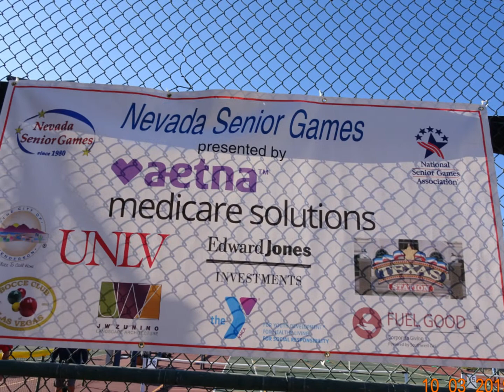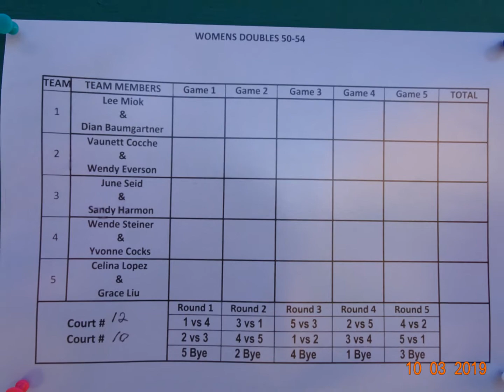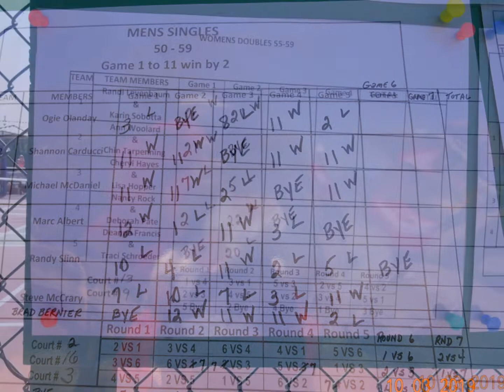2019 NEVADA SENIOR GAMES PICKLEBALL - 10/3/2019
10/3/2019 – Today is the 1st day of the 2019 Nevada Senior Games Pickleball Tournament, held at the Sun City Summerlin PB courts.
Women’s Doubles
Men’s Singles
Tomorrow is Mixed Doubles
What a beautiful day it was! Cool and no winds and just the perfect day for pickleball! I arrived early this morning and got a chance to hit some balls before the event started. I was so happy to see friends who I haven’t seen in a long time!
All my videos are shot in HD, so if this video is blurry, please go into your Settings and choose the highest HD offered.